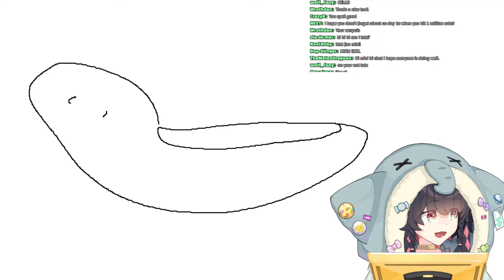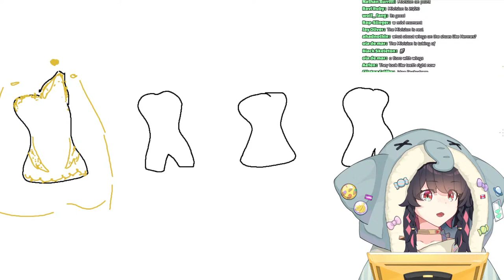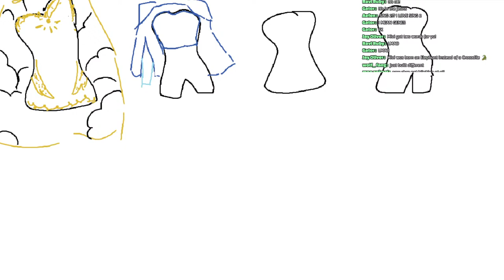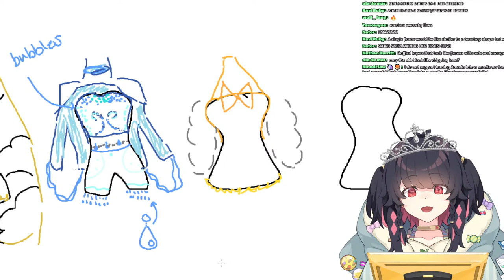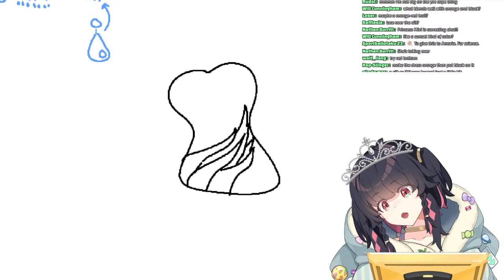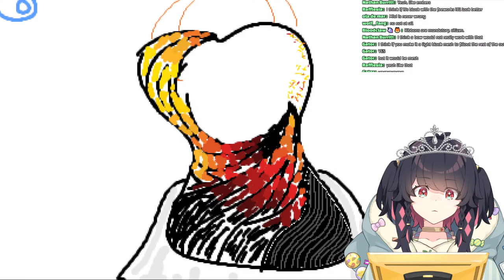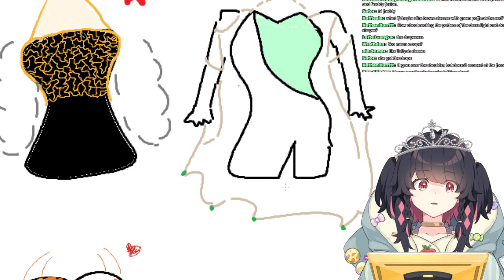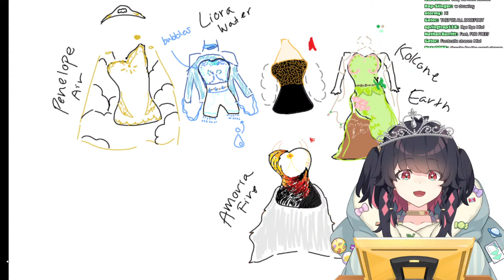【Art】DRAWING EVEN MORE IDOL OUTFITS...!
Oh this old thing? I gave it some pizazz!

I think the hat ties it all together!

Live
Art
Memes
Clips
♡【 Chat Rules 】♡

⭑ Be nice in the chat! To me, others, and yourself. I love it when people tease me, but if I see you're continuously spewing blatant hatred, you'll be kicked out.
⭑ Don't spam or constantly bug other viewers. Everyone's here to watch and have fun!
⭑ Do not harass/ask me to do things/respond to you.
⭑ No trauma-dumping, spamming, self-promotion, trolling, discriminatory, homophobic/racist/sexist comments.
⭑ No roleplaying or impersonation.
⭑ Don't constantly bring up other streamers or VTubers unless I talk about them first.
⭑ Please do NOT backseat.. unless I ask for your help! (I definitely will...so be patient!)

【Triple A Club】
✦ Check out the other girls of the Astro Animal Adventurers! ✦

✩ CREDITS ✩